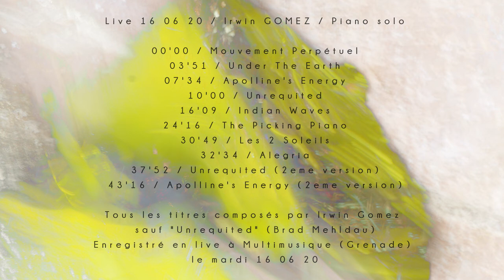IRWIN GOMEZ - FACEBOOK LIVE - PIANO SOLO - 16 06 20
Facebook Live du 16 06 20 / Irwin GOMEZ / Piano solo

00'00 / Mouvement Perpétuel
03'51 / Under The Earth
07'34 / Apolline's Energy
10'00 / Unrequited
16'09 / Indian Waves
24'16 / The Picking Piano
30'49 / Les 2 Soleils
32'34 / Alegria
37'52 / Unrequited (2eme version)
43'16 / Apolline's Energy (2eme version)

Tous les titres composés par Irwin Gomez
sauf "Unrequited" (Brad Mehldau)
Enregistré en live à Multimusique (Grenade)
le mardi 16 06 20